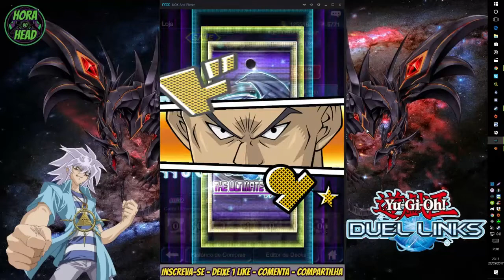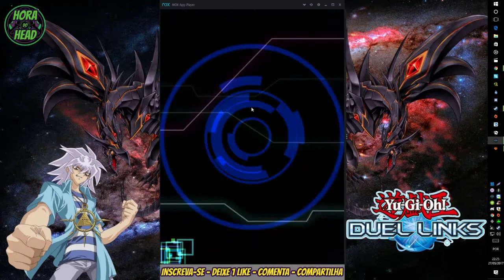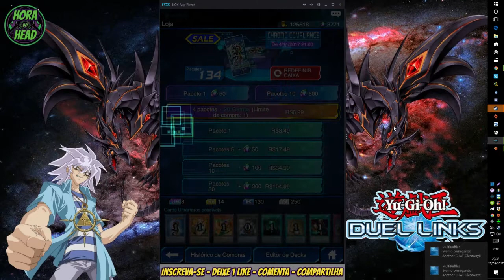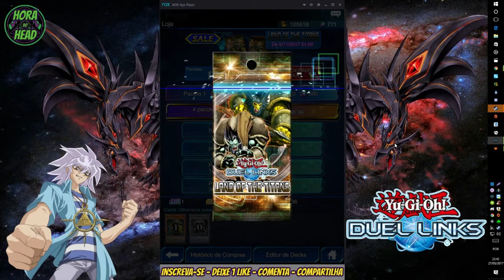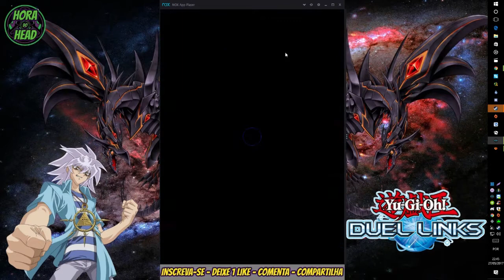Duel Links - Open Pack - 6250 Gemas em Pacotes Variados!! + Agradecimento!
Fala galera, blz? Nesse vídeo eu finalmente vou TORRAR TODAS as gemas que consegui até agora... estava juntando a pelo menos 1 mês e consegui acumular 6250 Gemas, ou seja, 125 pacotes... vamos ver o que eu consegui no final...

Steam : headhunter_9
Origin : HeadHunterrr_9
Battlenet : HeadHunter#1756
Uplay : headhunter_9